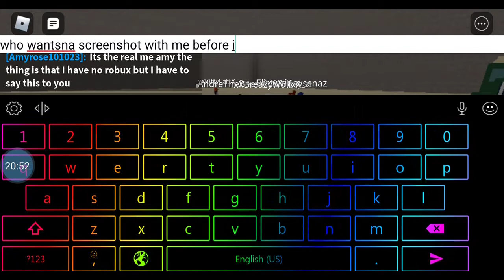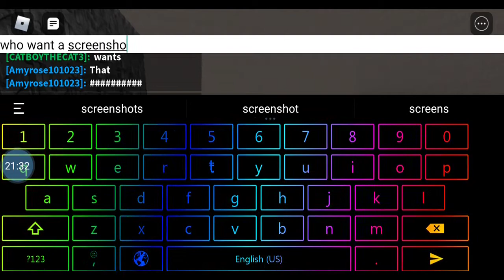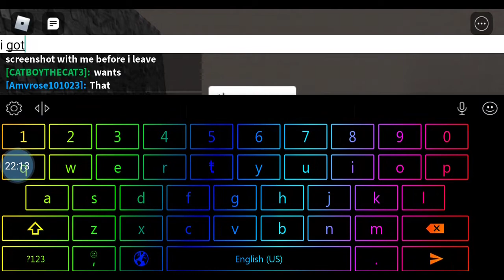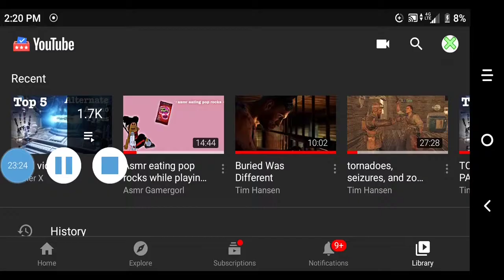SUPER SONIC EXE TRY NOT TO LAUGH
today I'm going to be playing super sonic . exe and I'm going to try not to laugh